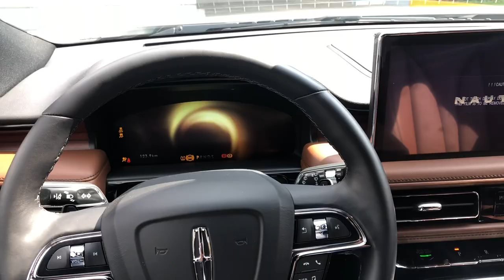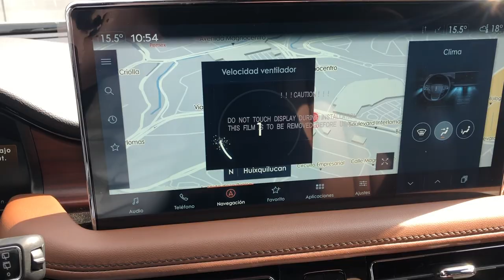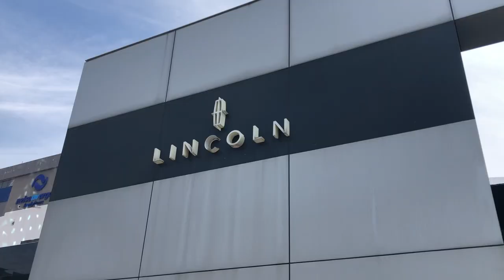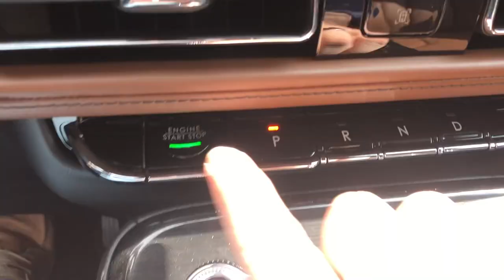Es la Lincoln Nautilus una buena SUV ? Porque comprarías una ?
El Nautilus tiene una suspensión muy suave y un gran control de la carrocería . El interior es un nivel superior . La calidad del material es excelente y el diseño compite con los mejores de su clase. También hay mucha tecnología; las pantallas grandes tienen gráficos nítidos y es facil de usar.

la Lincoln Nautilus te va a llamar la atencion con un interior diseñado con precisión, tecnología exclusiva , una conduccion suave muy precisa, potente y una amplitud que lo coloca por delante de muchos competidores.

Asesor de ventas
Eduardo Martinez
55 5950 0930  EXT 404